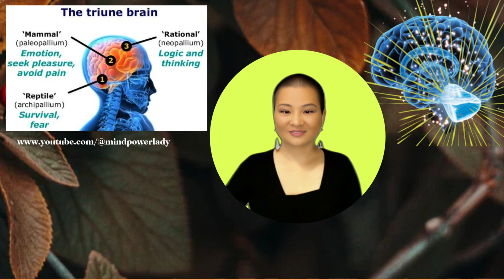纠缠于禁忌的恋情: 《荆棘鸟》带给我们的思考 The thorn Birds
电影《荆棘鸟》（The Thorn Birds）改编自1977年澳大利亚女作家考琳·麦卡洛的经典名著《荆棘鸟》，电影以早期澳洲内陆开发时期为背景，讲述了20世纪上半叶澳洲一个新西兰移民家庭到澳洲牧场三代女性各自代代传承的故事。以第二代女性梅吉（Meggie）与教区神父拉尔夫（Father Ralph）间的禁忌之恋为主轴。该片以卓越的演员阵容刻画出长五十年的爱恨情仇，为一部动人心弦的凄美爱情巨著，曾赢得七项艾美奖。
“有一种鸟，会用尽一生的生命，唱出最动人的歌曲。”用来比喻，最美丽动人的事情，其实也只是自作自受而已。

🔔🔔🔔🔔在你了解邓丽君、斯里兰卡总统、玛丽莲梦露，黛安娜王妃转世的新闻和传闻后，有没有注意到过他们都失去了他们前世的财富和地位而且在这一生不得不艰难地从零开始？你是否已功成名就你有没有想过如何在来世能保住自己这世的成就？
你好，我是澳籍华人安琪博士。我从出生就带有许多前世美好的记忆，但却无法控制地投错了胎，不仅失去了一切，还掉入了陷阱。从出生起我就害怕死亡，也恐惧死后又要重复自己不堪回首的投胎经历。因为有这难以释怀的痛苦记忆，我很害怕自己浑浑噩噩，被“及时行乐”和“活在当下”的洗脑荒废了此生，下辈子更惨。所以我求其一生利用积极享受人生的体验机会来挖掘内在的潜能，确保自己在享受当下和及时行乐时，能提高功力，有能力在不可预测离开肉体时有应对一切未知。

英國著名科學家斯蒂芬·霍金（Stephen Hawking）說，人類創造智能機器的努力威脅自身生存。霍金向BBC表示，「開發徹底人工智能可能導致人類滅亡。」，这就意味着我们大部分人可能连转世轮回的机会都没有了，更不用提有机会把这一世的福报带到来世了。

所以我决定从12个主题来分享如果通过在追求世俗目标的同时能够累积身心灵的能量，让这种不断累积的能量不但可以应对各种变数，而且在离世（肉身不能在用）的时候能达到最大限度，让自己真正做到终极圆满。